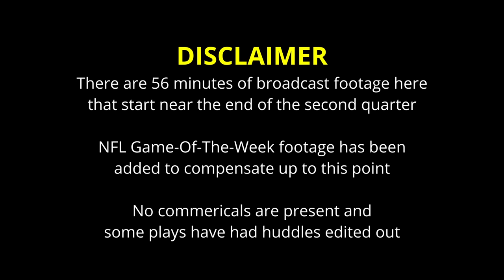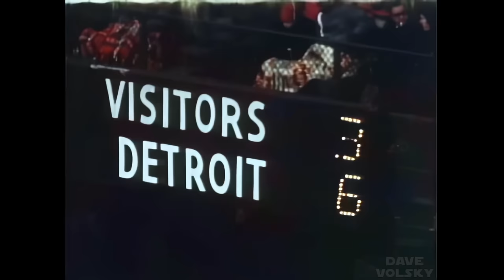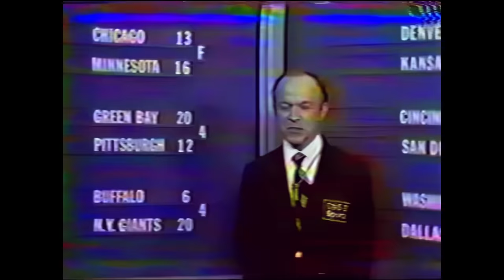1970 - Cardinals at Lions (Week 12) - Enhanced Partial CBS Broadcast - 1080p/60fps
I've enhanced the 1970 Week 12 Cardinals at Lions partial broadcast that exists.  I've upscaled the picture to 1080p with Topaz, and also denoised and double the framerate.  I used Resolve to adjust contrast and to color-correct the picture, which had a greenish hue to it.  It still isn't gonna win first prize in the color department, but it's better than it was.  Color doesn't pop in this one, which I believe to be a product of the stadium and the cameras that day.